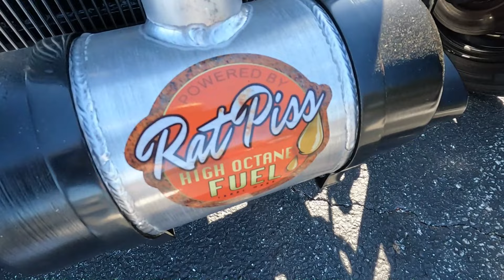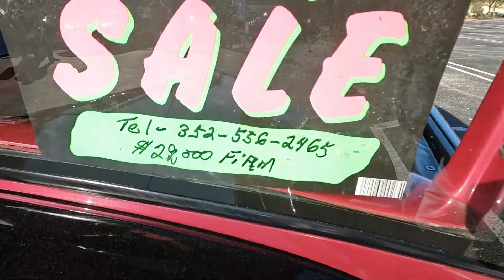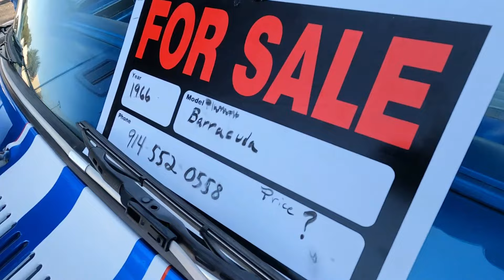Louvonne Winn Dixie 2-6-2024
Sparse crowd this afternoon, I guess its the cool temps and chilly wind.